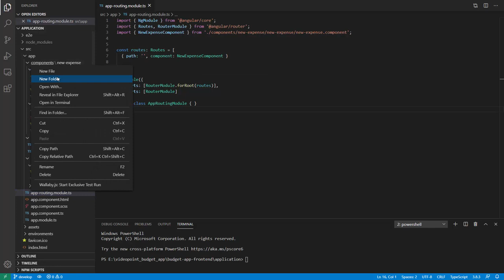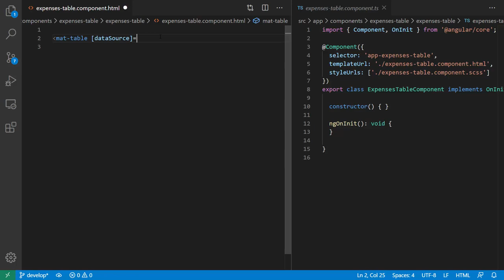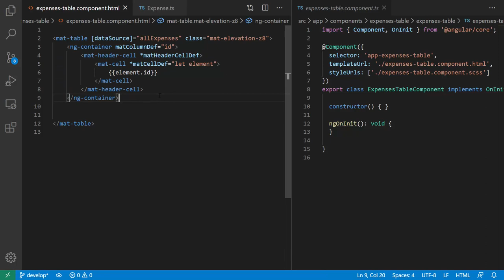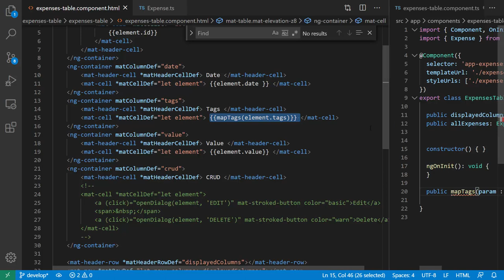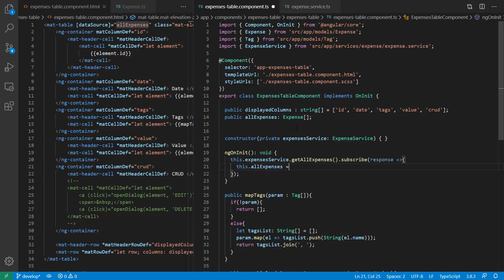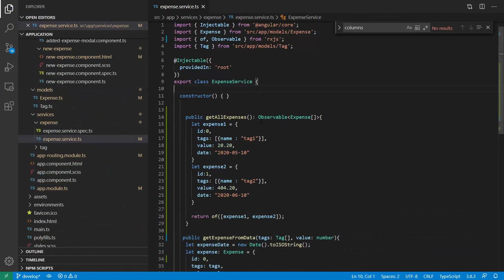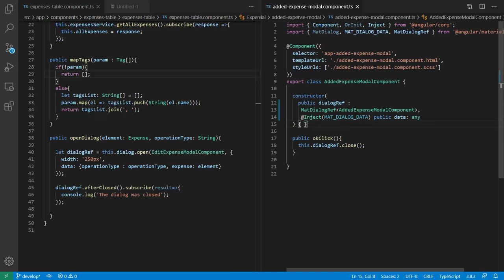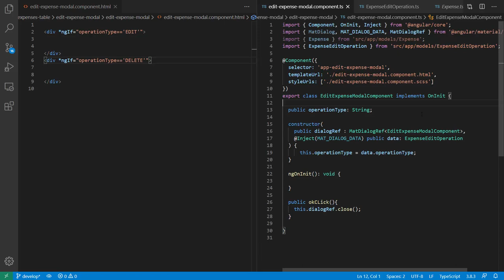Java Full Stack Developer - implementacja interfejsu expenses table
Full Stack Developer posiada umiejętności programistyczne zarówno po stronie serwerowej, jak i interfejsu użytkownika - takie połączenie kompetencji jest coraz bardziej pożądane na rynku pracy w branży IT. Warto, aby osoba przygotowująca się do zawodu Full Stack Developera zainteresowała się językiem Java, którego popularność, a tym samym wymagalność, stale rośnie. W kombinacji z frameworkiem Angular po stronie użytkownika Java jest coraz częściej wykorzystywana w planowaniu architektury nowoczesnych aplikacji internetowych.

Ten kurs jest adresowany zarówno do programistów z podstawową wiedzą z zakresu programowania w Javie oraz JavaScripcie, jak i tych specjalistów, którzy dotąd tworzyli aplikacje webowe w innych językach programowania, takich jak PHP czy Python. Ci pierwsi mogą potraktować to szkolenie jako świetny wstęp do kompletnego podejścia w tworzeniu aplikacji internetowych z użyciem technologii bazujących na językach Java i JavaScript. Z kolei tym drugim kurs pozwoli na płynne przejście w świat wyżej wspomnianego stacku technologicznego.

Żądny wiedzy?